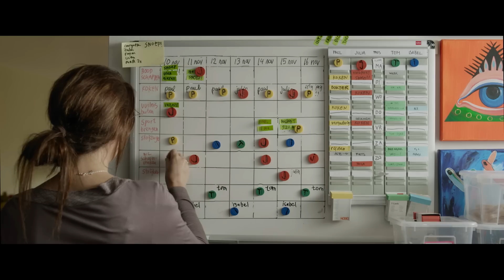De Ontsnapping trailer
Verfilming van de bestseller van Heleen van Royen. Julia (Isa Hoes) heeft een goede baan, woont in een nieuwbouwhuis en heeft twee kinderen met de zorgzame Paul (Kees Boot). Maar in de keukenla liggen antidepressiva. Ze had zich haar leven zo anders voorgesteld toen ze jong was en erover fantaseerde met haar broertje Jimmy (Matthijs van de Sande Bakhuyzen). Hun tragische afscheid was twintig jaar geleden, maar knaagt nog altijd aan haar. Na een ruzie met Paul besluit Julia het roer radicaal om te gooien. Ze vertrekt - in de geest van Jimmy - naar de Portugese Algarve. Ze maakt nieuwe vrienden en meet zich een nieuw uiterlijk aan, maar gaandeweg ontdekt ze dat ontsnappen niet hetzelfde is als gelukkig worden. Als ze de mysterieuze gigolo Romeo (Edwin Jonker) leert kennen, komt Julia’s verleden dichterbij dan ooit.